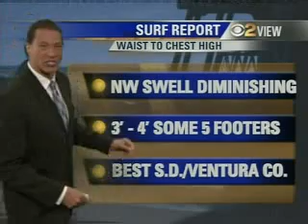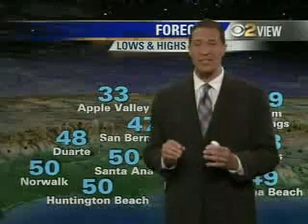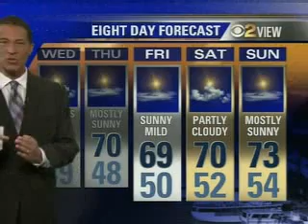KCBS Footage - 2.9.08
KCBS-TV and KCAL-TV are two of our Media Partners for this event and they do a fantastic job promoting our event with the newscast, commercials and their website.  We would not have such a wonderful, and well attended event without them.